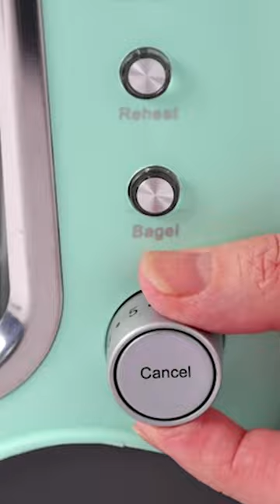TOP 5: Best Toaster 2022 | Pick The Best!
Check Out The Best Toaster  Here!
► Best Splurge- KitchenAid Pro
► Best Budget- Oster
► Best Four Slice- KRUPS KH734D
► The Best Long-Slot- DASH
► Best Overall- Cuisinart CPT-142P1